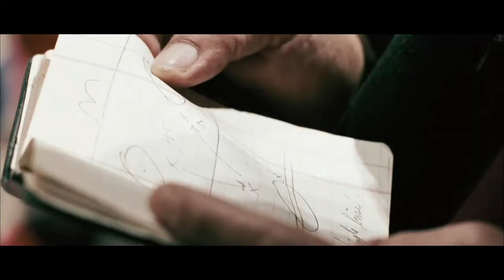Maurice Richard vs. Bob Dill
The Rocket 2005